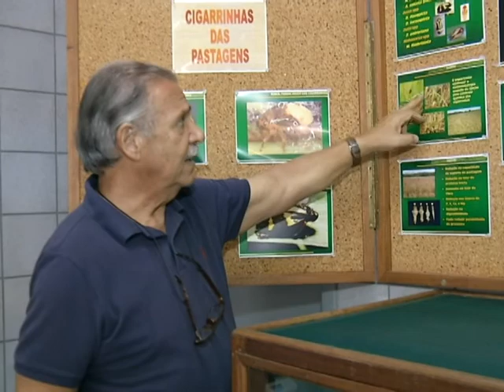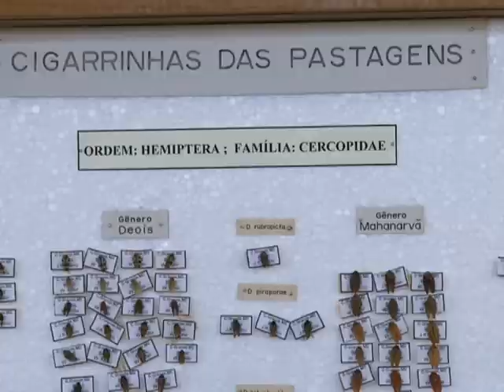TECNOLOGIA E PRODUÇÃO - PESQUISA CIGARRINHAS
As cigarrinhas-das-pastagens podem diminuir drasticamente a disponibilidade e a qualidade de gramíneas forrageiras, reduzindo sua capacidade de suporte das pastagens.